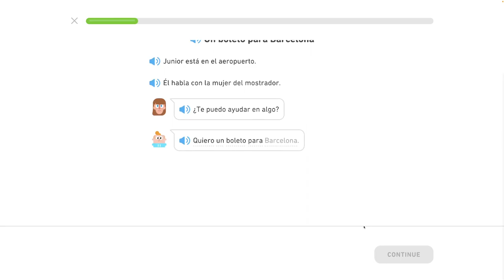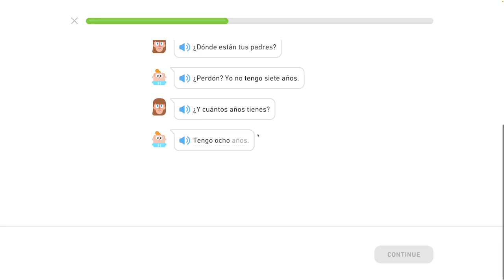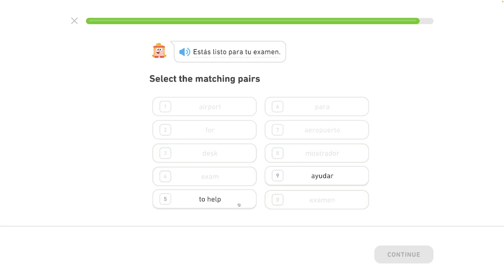🇪🇸 11. celok - Lístok do Barcelony - Môj život a život iných - Španielsky s Yetim